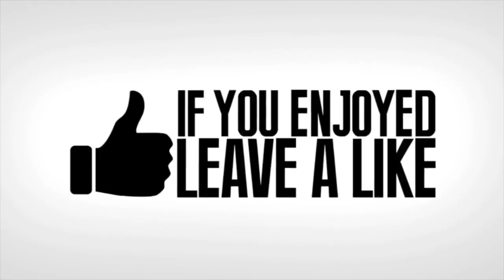TOP 200 BIGGEST FAILS IN FORTNITE!